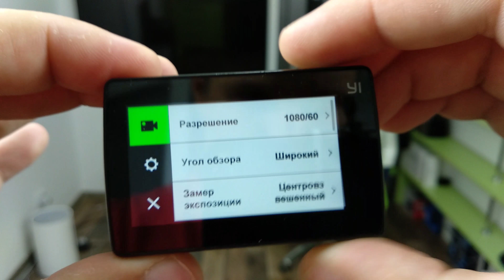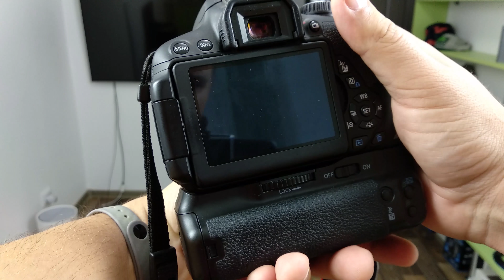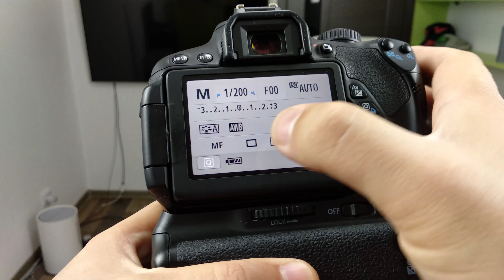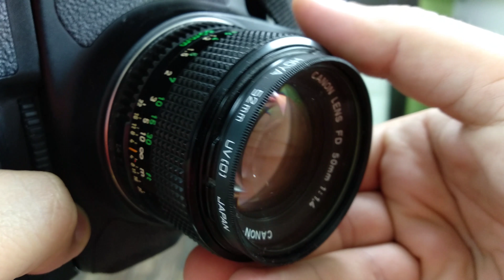На что я снимаю / часть оборудования ► СНЯТО НА Xiaomi Mi A1 / 4K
На что я снимаю обзоры и распаковки / часть оборудования ► СНЯТО НА Xiaomi Mi A1 / 4K